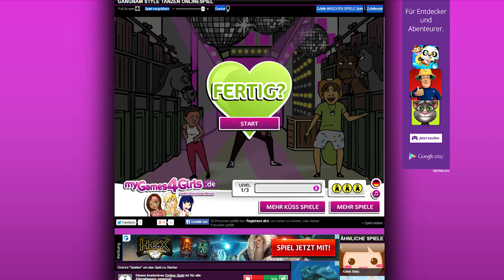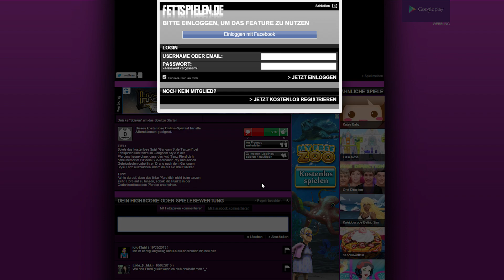►Der Tanzabend◄ Let's Play Moviestarplanet mit Fred #081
█ Heute: Fred lädt seine Fans zum Tanzkurs in den königlichen Ballsaal ein. Der Tanzabend wird ein voller Erfolg und natürlich auch als Film festgehalten. Wollt ihr auch mittanzen? Dann tanzt den Gangnam Style auf Fettspielen - und im nächsten MSP-Video!

█ Ihr seid auf der Suche nach Fame, Fortune and Friends? Dann seid ihr beim Browsergame-Hit "MovieStarPlanet" genau richtig! Ihr wolltet schon immer mal euren eigenen Hollywood-Star erschaffen? Dann begleitet heute "Fred" auf seiner Reise durch die MSP-Welt und werdet reich und berühmt!

█ "FettspielenDE" ist der YouTube-Channel der drittgrößten Onlinespiele-Seite Deutschlands, Auf Fettspielen YouTube findet ihr fast 3.000 Lets-Play-Videos zu Triple-A-Spielen für den PC, Browsergames, Flashgames, Mobile Games und vieles mehr!